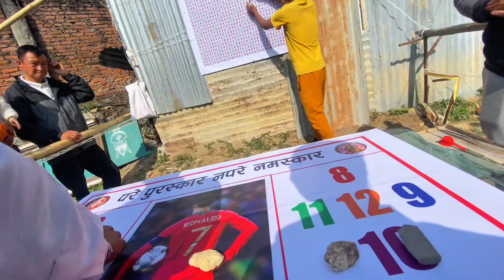Mela 2081🇳🇵@Budhanilkantha ma😱4 lakh people's ❤️new subscriber@susontmgvlogs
1st day of ekadashi mela@budhanilkantha
Let's hit 1k family keep supporting keep loving❤️
4lakh people's were at😱😱❤️
@Budhanilkantha highway
@Lord Vishnu statue Temple’s
@Tourism places,Monastery
@budhanilkantha nagarpalika
Representing our Budhanilkantha❤️🇳🇵🇳🇵